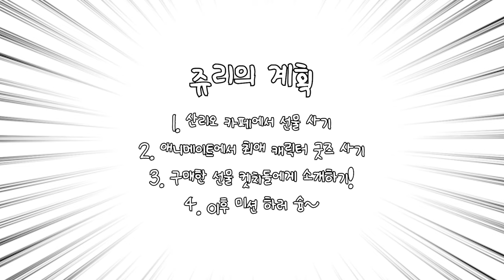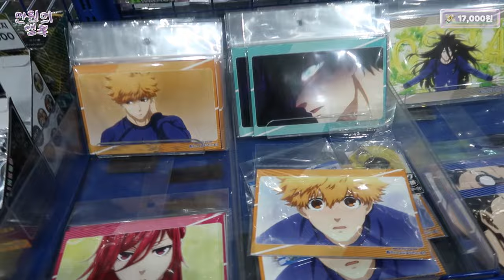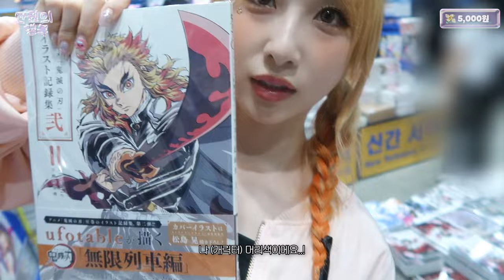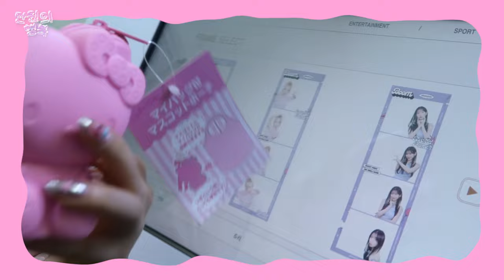HAPPY JURI DAY🐣(feat. 만원의 행복💸) | 로켓펀치(Rocket Punch)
[ Rocket Punch Official ]